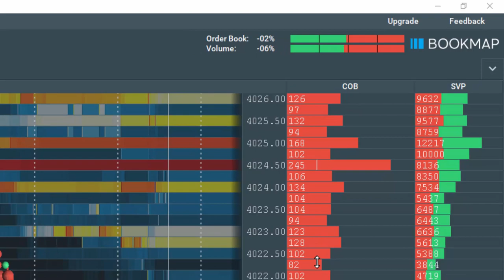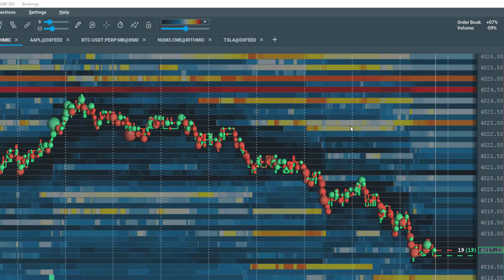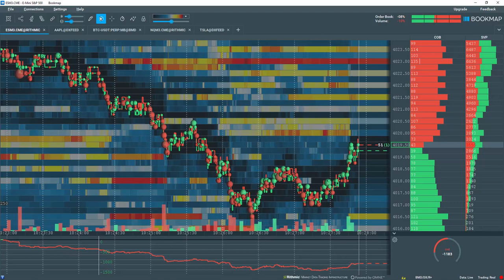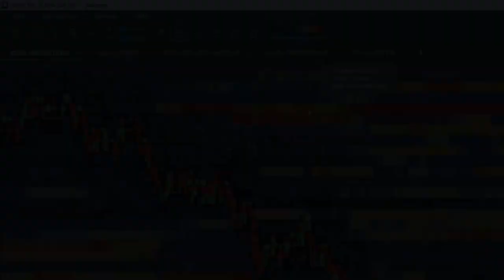How does a Liquidity Heatmap work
Follow BOOKMAP